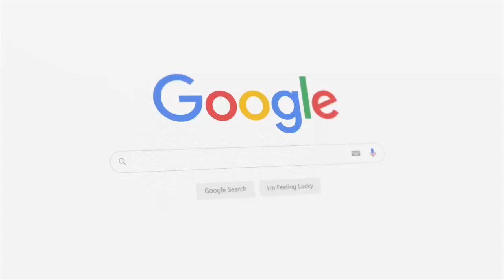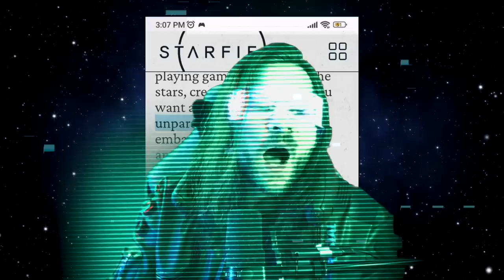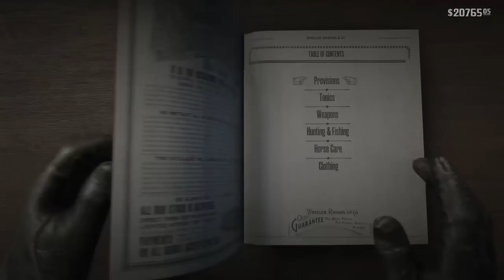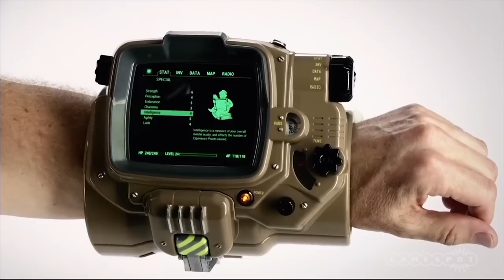STARFIELD: Bethesda are all Liars?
Starfield Review. Did Bethesda LIE about Starfield? Xbox, PC, Gamepass. Is Starfield Worth Buying despite the issues? | My Twitch